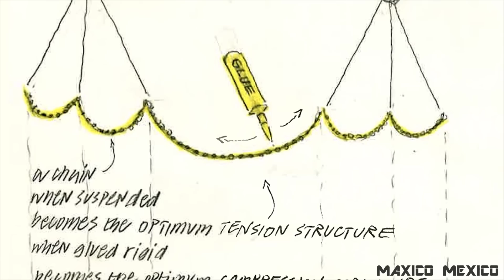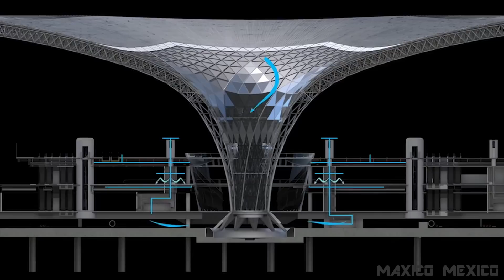Modern Mega-structure: The New International Airport of Mexico City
This $13 U.S. Billion-dollar airport is expected to begin operations in 2020 with three runways in operation simultaneously and a passenger capacity of 50 million per year. When fully completed, it will have two terminals and six runways with an annual passenger capacity of 120 million.

Video Credits to: Fernando Romero & Foster + Partners.